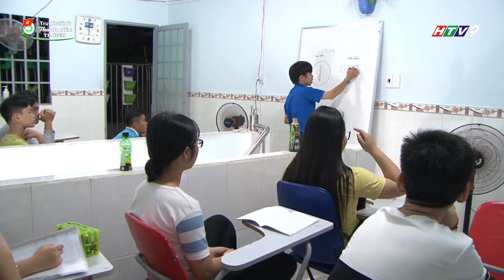Thành Đoàn TP. Hồ Chí Minh khen thưởng cho thầy giáo là thanh niên công nhân